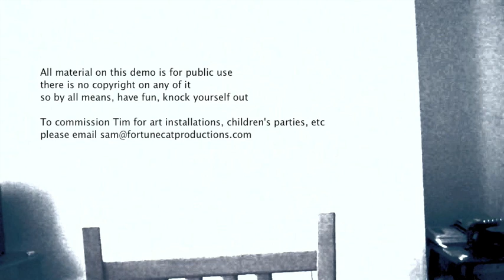timleopard7.m4v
episode 7